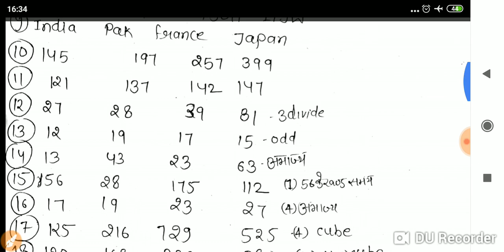COAST GUARD NAVIK REASONING MARATHON CLASS BY MANOJ PRAJAPAT STUDYPOINT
ENGLISH

ENGLISH

COAST GUARD
NAVIK

Cds pathfinder